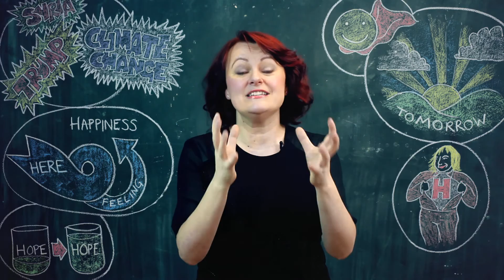The Happy Hero by Solitaire Townsend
What if saving the world was good for you?

That’s my promise in The Happy Hero. That you can be happier and healthier simply by making a difference to the world around you. I call this formula ‘positive+action’, and after decades of researching, writing about and living positive+action I’ve become convinced this the answer to enjoying a better life. I want to tell you stories of the people who have already discovered this secret. And set out the principles for how to feel good by going good.